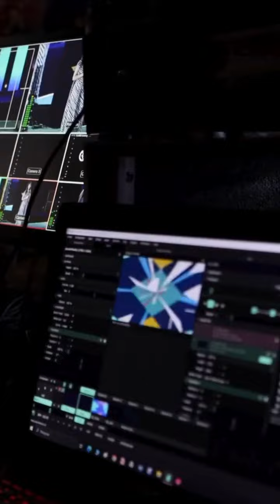ANIMATING DREAMS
A love of drawing led Omotunde Akiode to architecture. Then she discovered film. Now she is doing what she always dreamed of in projects like the first African animated series on Netflix, Supa4.